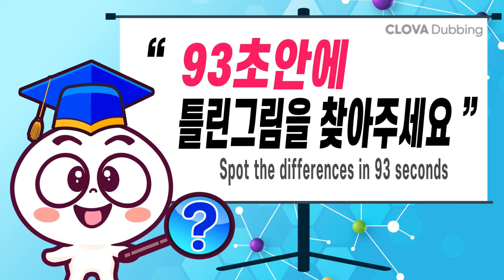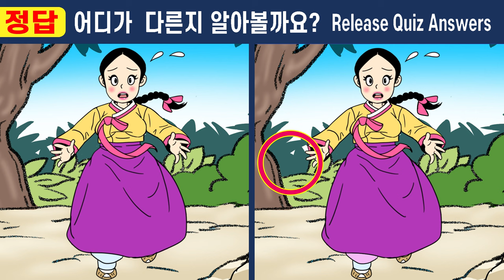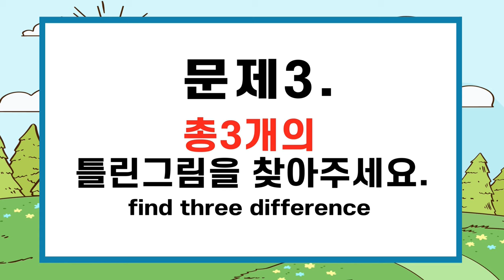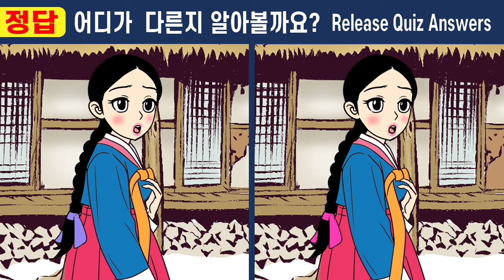천재도 머리 싸매고 푼 그 문제!ㅣ인지력, 집중력, 기억력에 도움되는 두뇌운동!【치매예방/집중력테스트】405보름만에 바뀐 정혼자 6화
❤건망증심각 50대는 1개도 안 보인다는 그 문제!ㅣ인지력, 집중력, 기억력에 도움되는 두뇌운동!